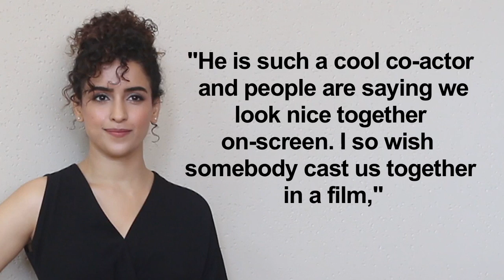Sanya Malhotra wishes to work with Rajkummar in a film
"Dangal" fame actress Sanya Malhotra says she wants to work with National Award-winning actor Rajkummar Rao in a feature film.